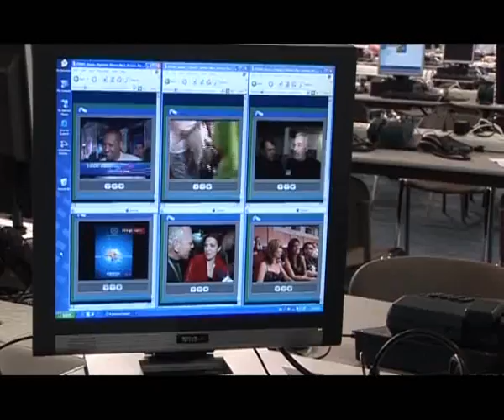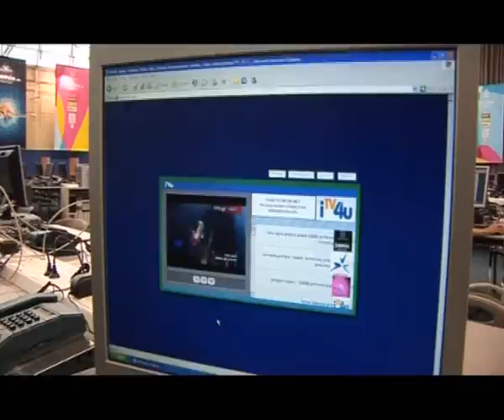ENG-TV ITV4U: Magic Moments from EUROVISIONS